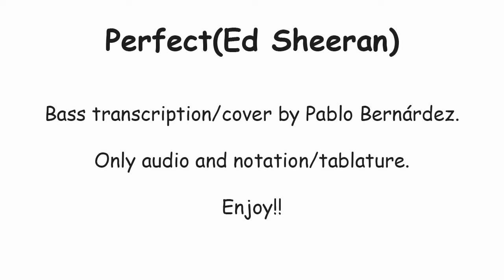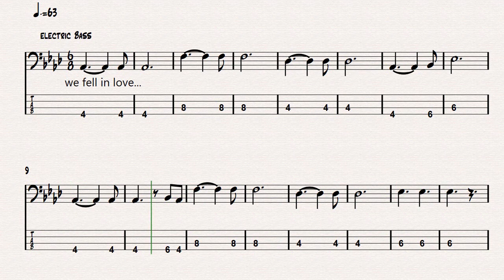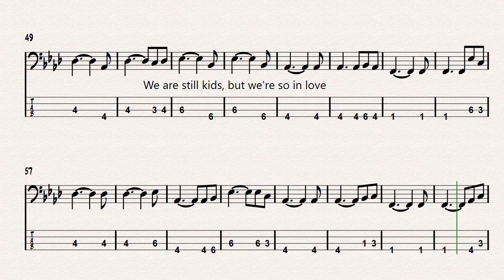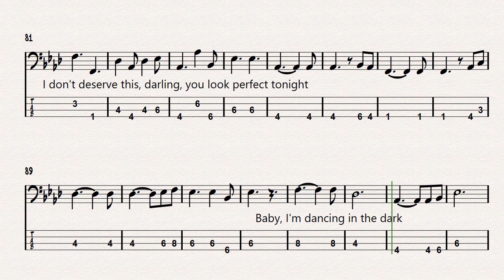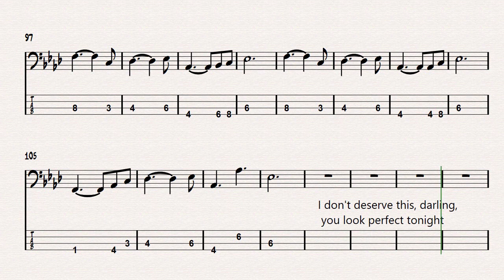Ed Sheeran - Perfect. Bass cover - Tablature - Transcription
Bass transcription of the song.